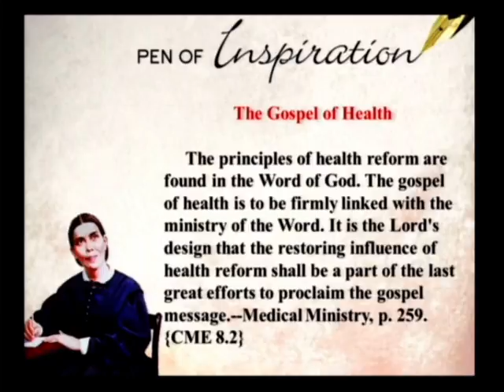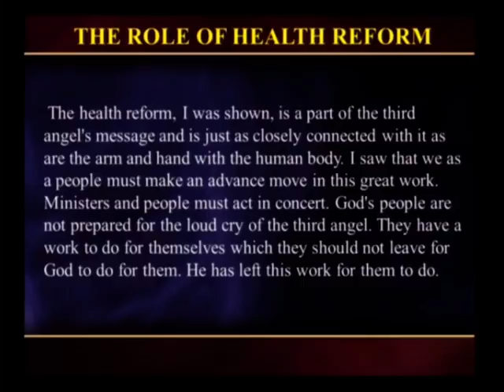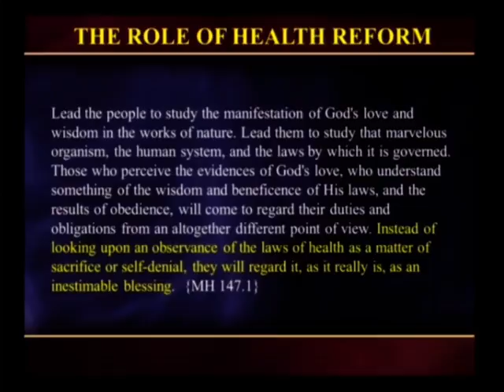Maurice Berry - 04.07.2011 - după masă